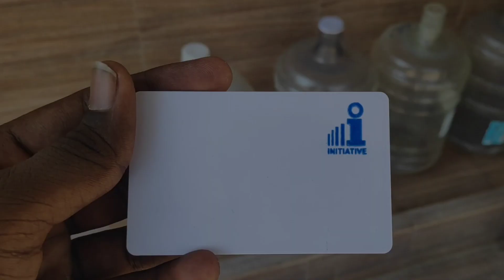Free RO Water In My Area | Tamil | Vino Vlogs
free mineral water